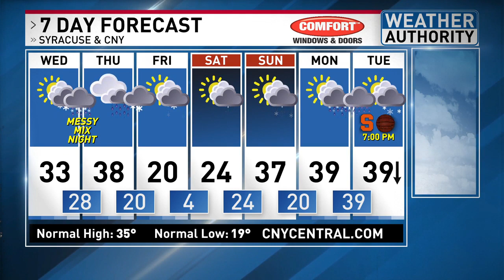Wintry mixed mess will hit CNY and all of upstate NY with different impacts place to place